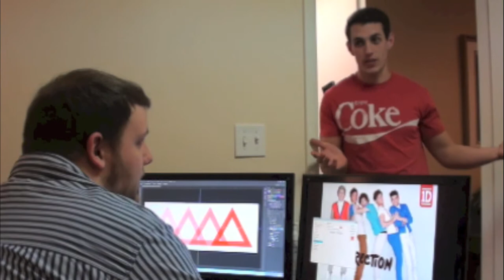Bossy Intern 2